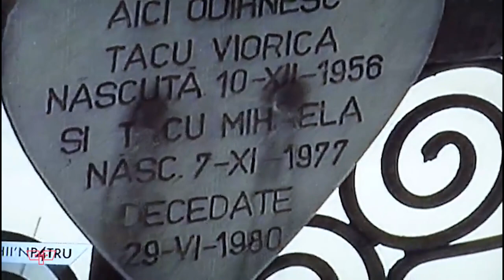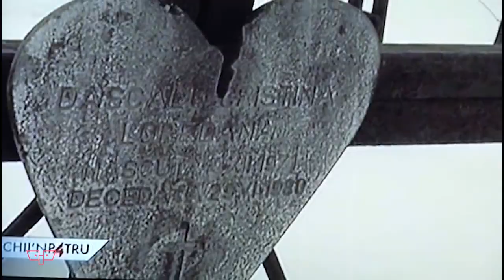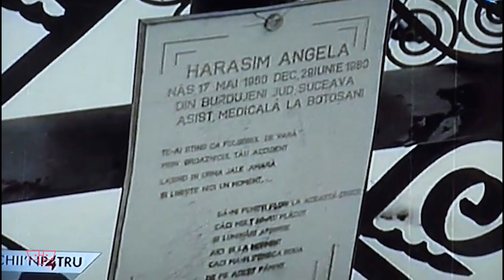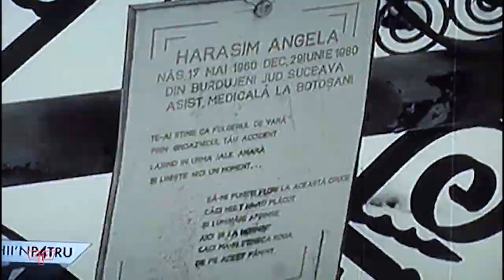Cel mai grav accident rutier din istoria României. Cum a fost mușamalizat de Ceaușescu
Zeci de persoane au murit în cel mai grav accident petrecut pe teritoriul României.

Nu uita să te abonezi la canalul Vista ca să afli primul când apare un clip nou